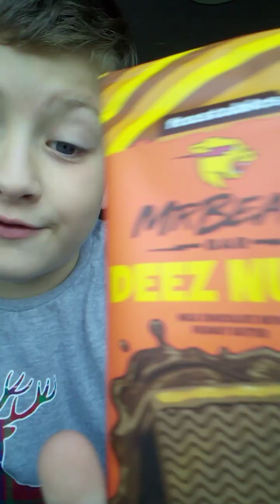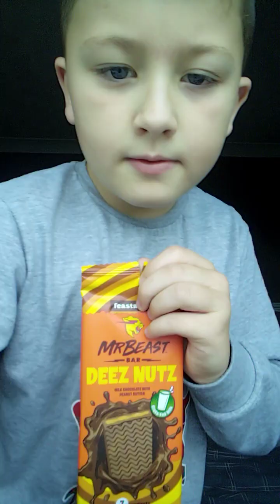REVIEWING THE NEW MRBEAST DEES NUTS BAR!!!!